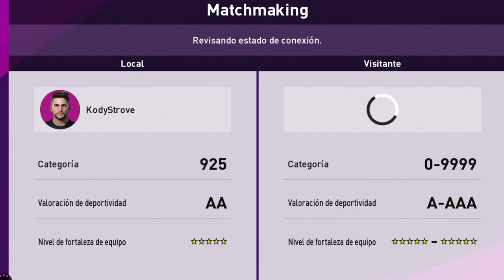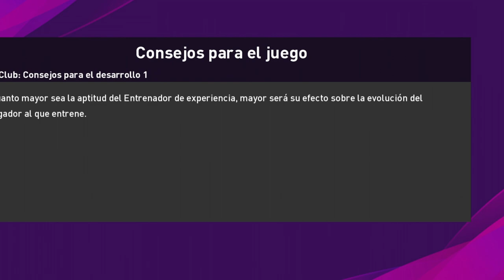ADIÓS PES 2020 | ASÍ TERMINA | KodyStrove